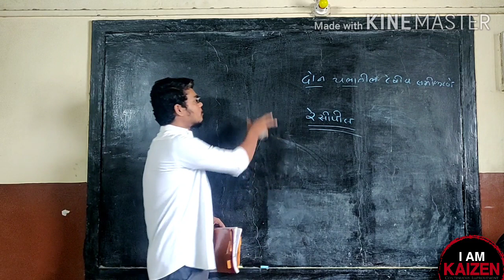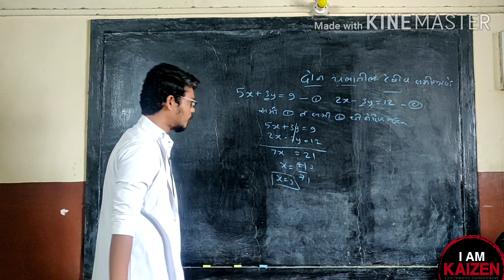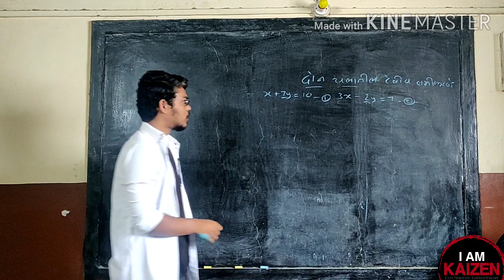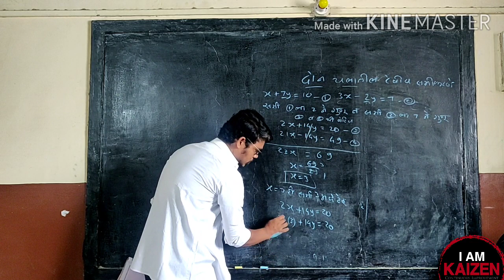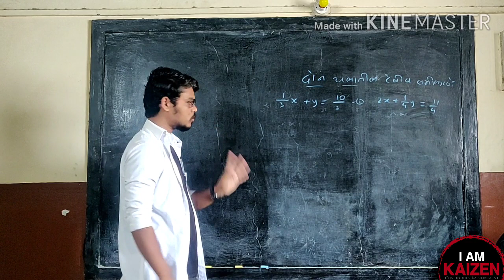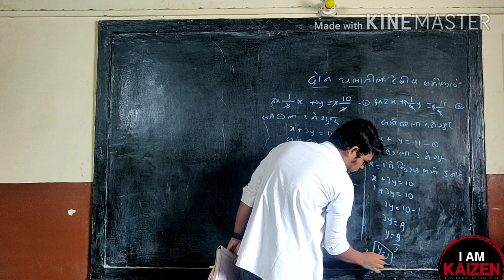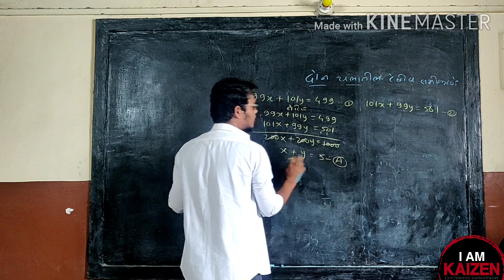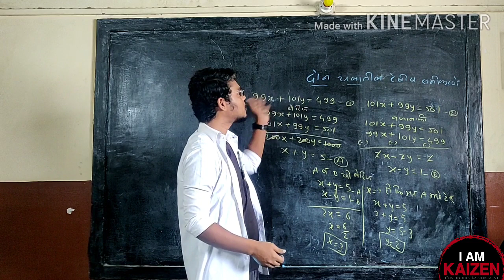M1 1st lesson :LINEAR EQUATION IN TWO VERIABLES , PRACTICE SET 1.1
Aavadal tarach like kara nahitar Nako !